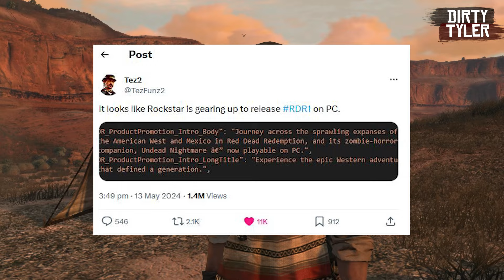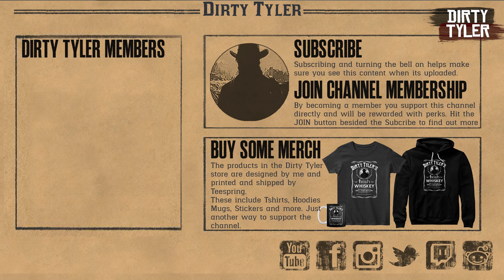Red Dead Redemption Finally Coming To PC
Exciting news for red dead redemption fans as news on Red Dead Redemption coming to PC. Red Dead Redemption was released back in 2010 and it only took 14 years to get this.